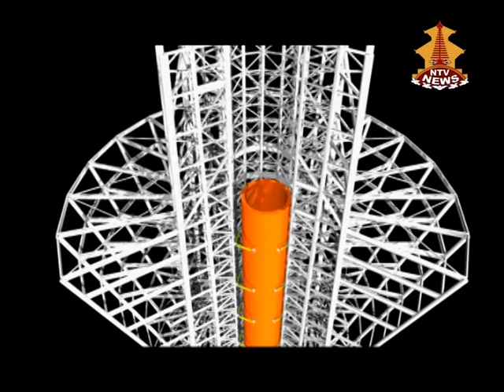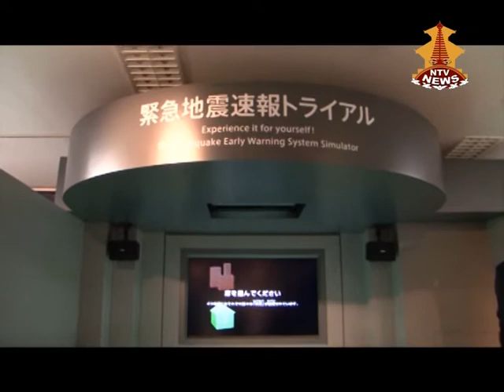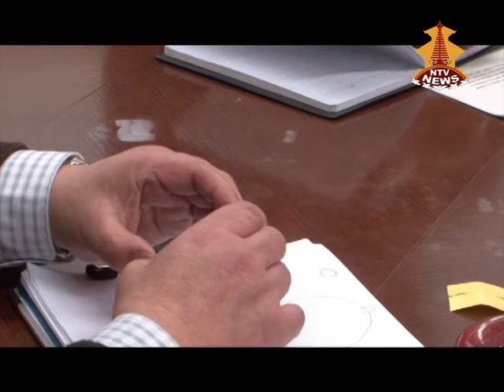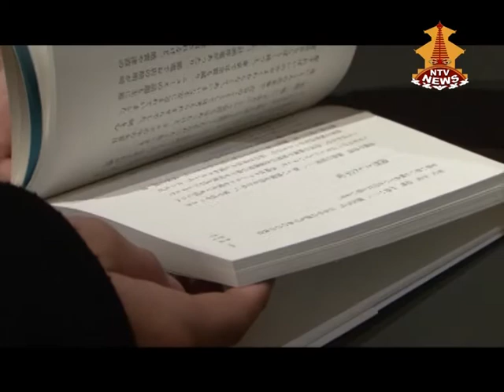ON THE SPOT JAPAN